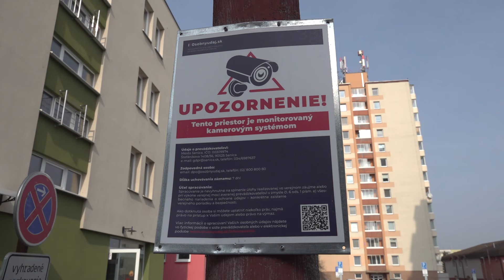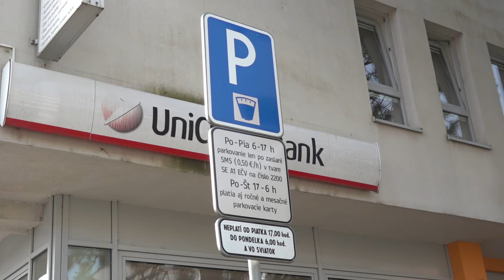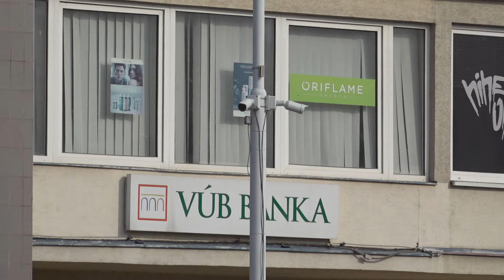Činnosť Mestskej polície v Senici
Mestská polícia rieši najčastejšie priestupky spojené s parkovaním.